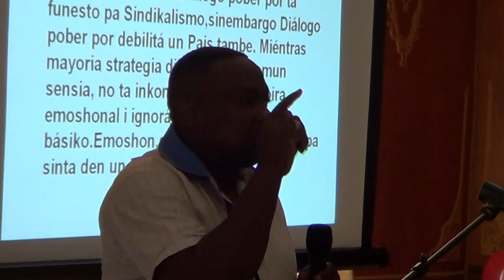Edmond Chika Francisca 2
Presentashon di Edmond (Chica) Francisca durante di reunion di dialogo sosial di sindikatonan di Curacao 2012.